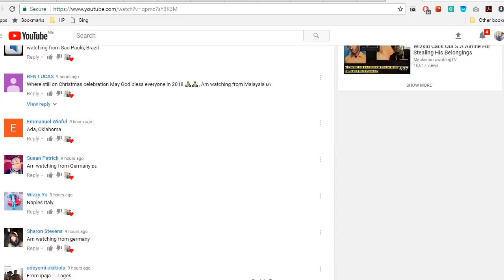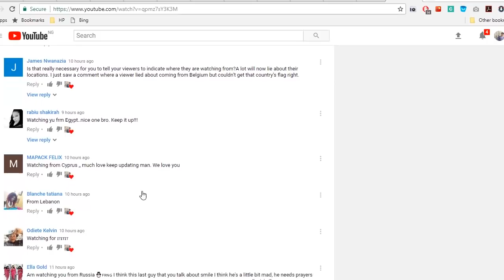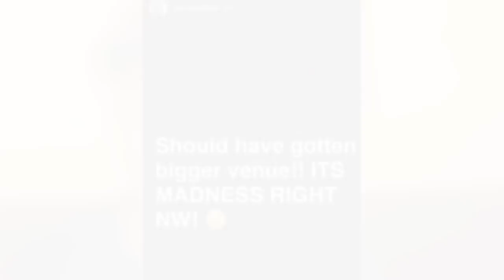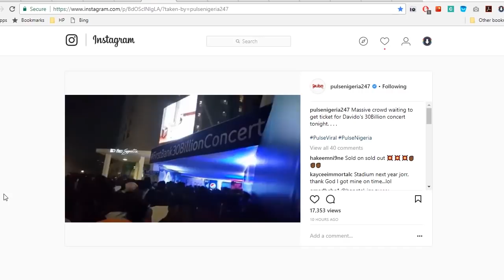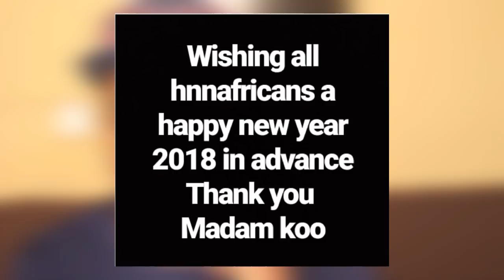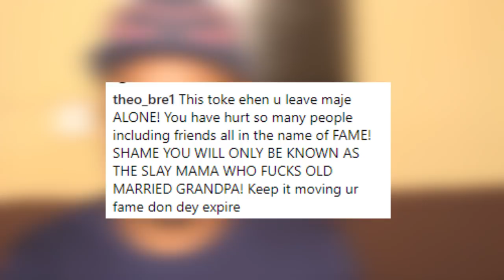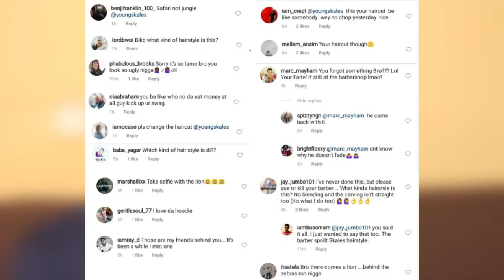Good & Bad About Davido's concert, Wizkid & Davido Performs Manya, Fans Blasts Toke Makinwa